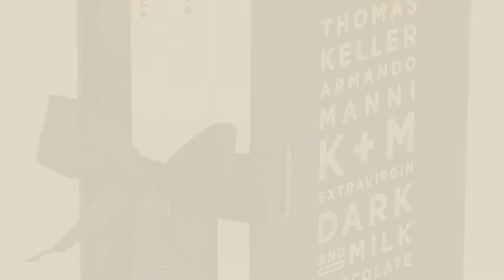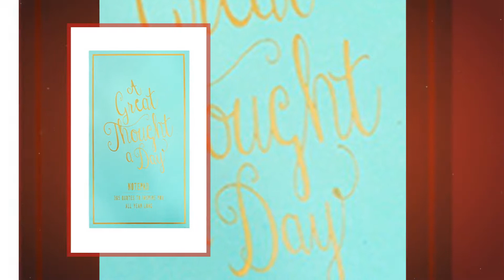Oprah Winfrey Favorite Gift Under 50$: Rare Hawaiian Honey Company Maui Gift Box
New! 2019 Black Friday / Cyber Monday Food & Beverage Gifts Deals and Updates.

Black Friday / Cyber Monday Rare Hawaiian Honey Company Maui Gift Box by Rare Hawaiian Honey Company

Black Friday / Cyber Monday K+M Extravirgin Chocolate Four-Pack Gift Box by K+M Extravirgin Chocolate

Black Friday / Cyber Monday Letters to My Mom: Write Now. Read Later. Treasure Forever. by Chronicle Non Book

Black Friday / Cyber Monday Taylor Weighing Bowl Digital Kitchen Scale, 11 lb. Capacity by Taylor Precision Products

Black Friday / Cyber Monday My Audio Pet Mini Bluetooth Animal Wireless Speaker with TRUE WIRELESS STEREO TECHNOLOGY by My Audio Pet

Black Friday / Cyber Monday Eccolo World Traveler Thought A Day Notepad, Sea foam (T609A) by Eccolo World Traveler

Black Friday / Cyber Monday The Greatest Showman (Original Motion Picture Soundtrack) by ATLANTIC RECORDS